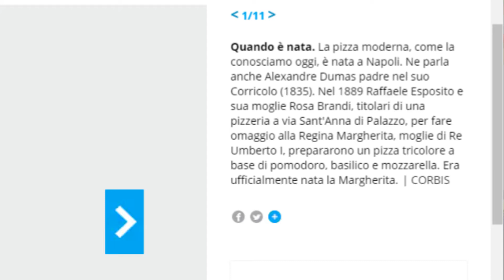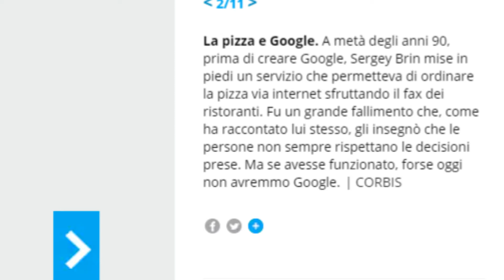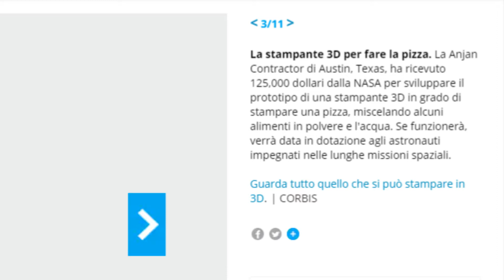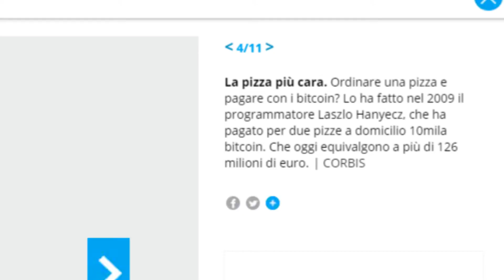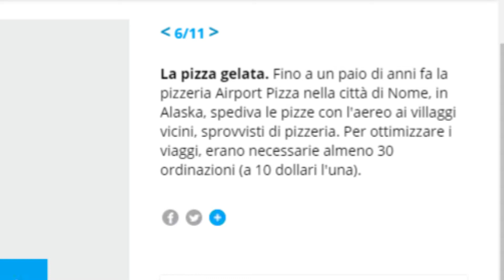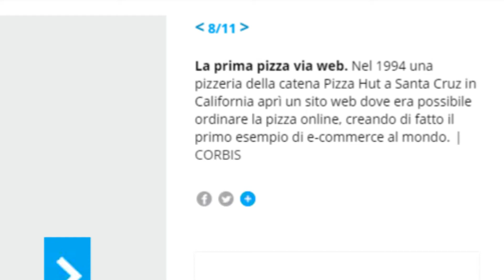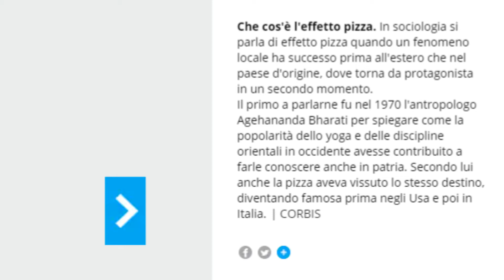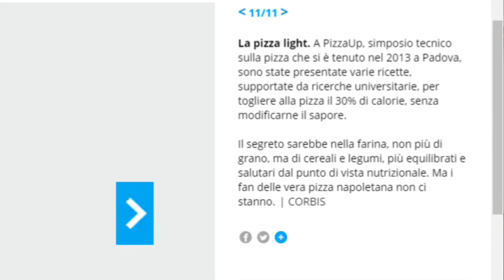11 CURIOSITÀ CHE NON SAI SULLA PIZZA!!! - 🌍Curiosità #12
► BENVENUTI SUI BROTHERSPLAYERS ◄

👉 OGNI LUNEDI' E VENERDI' ORE 15.00 UN NUOVO VIDEO!

Parola chiave di questo canale? IRONIA. Se sei allo scuro del significato, non considerarci neanche.
Benvenuti ragazzi in questo nostro nuovo video, faremo il possibile per strapparvi una risata e tenervi compagnia, cercheremo di rispondere a più commenti possibili!

→ 🎬 Backstage/Retroscena di questo video: NON DISPONIBILE

✏ Facci sapere la tua qui sotto con un commento oppure semplicemente una tua idea!